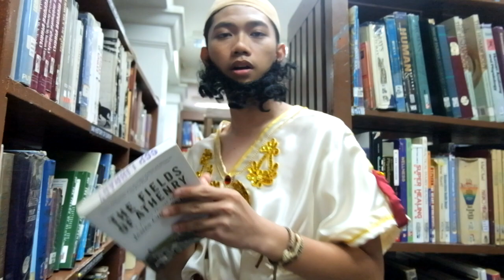ERATOSTHENES | Mathematician-Look-A-Like [11- Modesty SY 2019-2020]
Eratosthenes, Mathematician Look A Like
CIT-U SHS DEPARTMENT
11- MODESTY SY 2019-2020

Eratosthenes, a Greek scientific writer, astronomer, and poet, who made the first measurement of the size of Earth for which any details are known.

Impersonator: Nino Mansueto